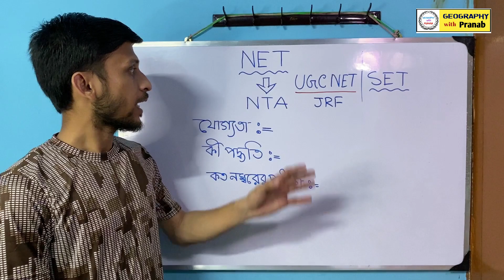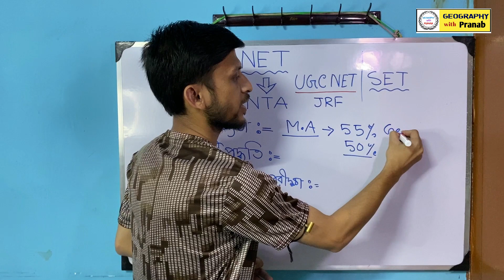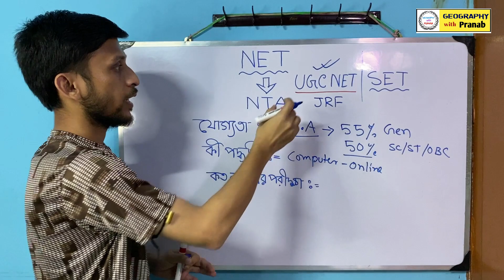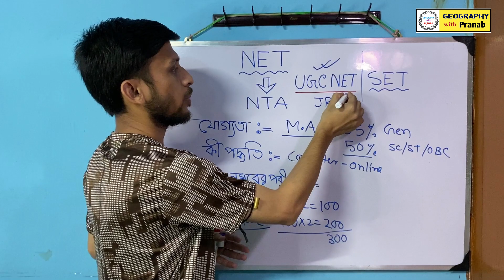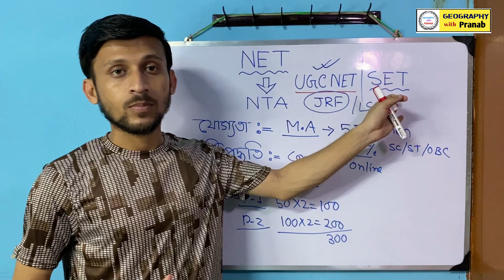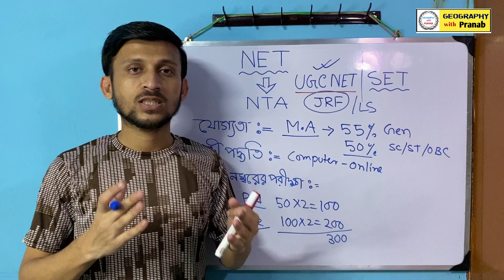NET Exam Full information in Bengali / নেট পরীক্ষা সম্পর্কে বিস্তারিত তথ্য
National Eligibility Test Exam Details
Net EXam
UGC NET qualification
UGC NET how to chreak
Am I eligible to sit for NET Exam ?
What is the difference Between NET & JRF
In which subject I should give NET ?
When is NET Exam Conducted ?
What is the minimum passing marks?
NET / JRF  full information in Bengali
NET full information in Bengali
নেট পরীক্ষা সম্পর্কে বিস্তারিত তথ্য